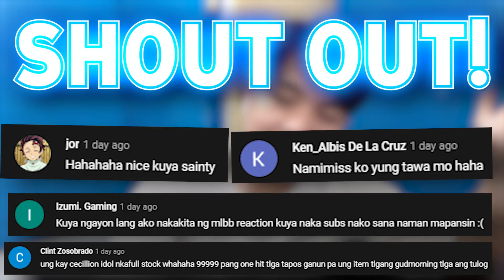6819 POINTS At Unli Life Sa Rank Grabe Hahaha